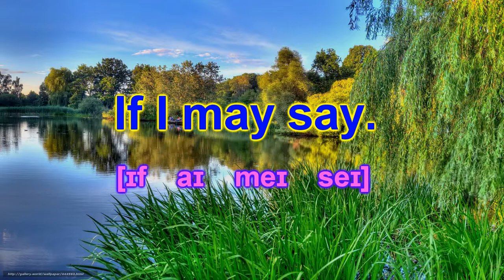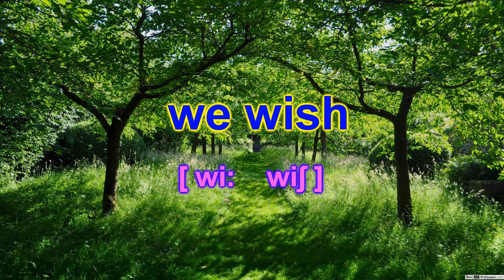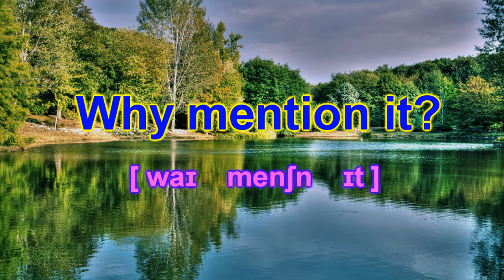Учимся читать по английски с нуля (урок 5)